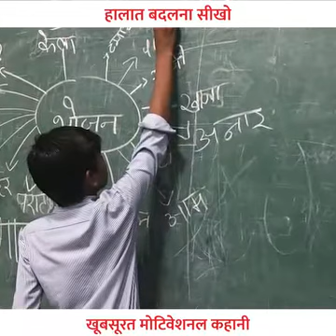Motivational video 2023